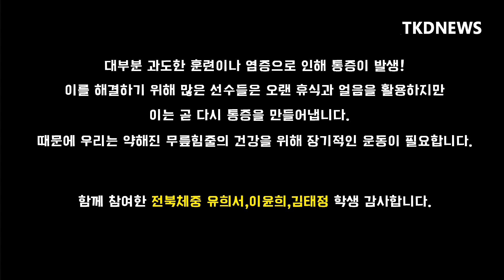경기장에서 할 수 있는 무릎 통증에 효과적인 운동법!